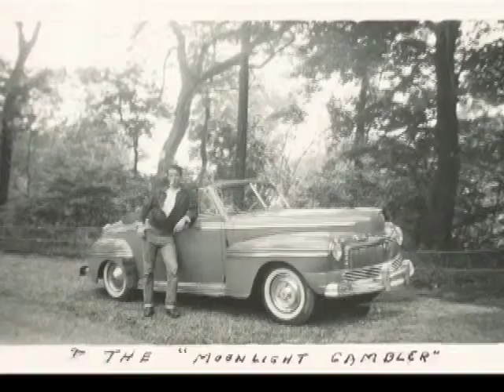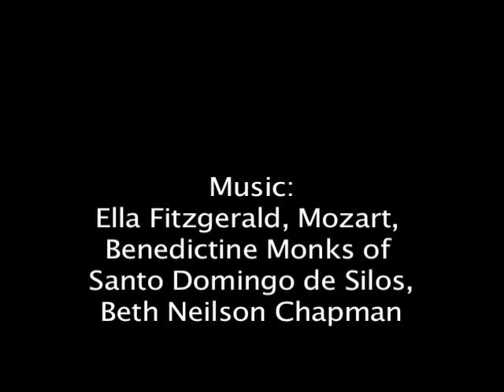Bethany Sinnott Remembers Aidan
Bethany Sinnott remembers her husband, Aidan, who left the priesthood in the order of Premontre to marry her.